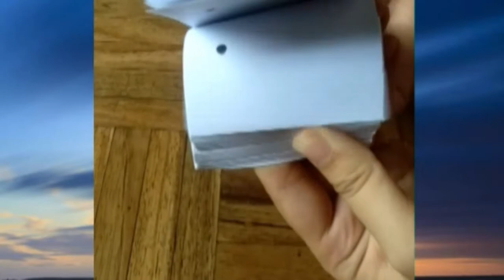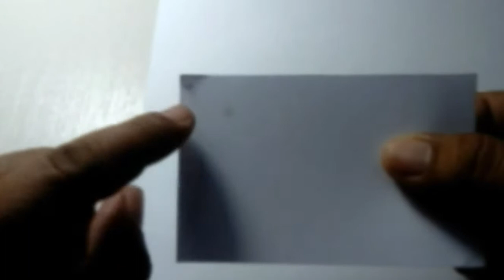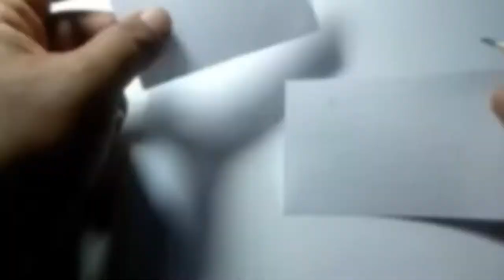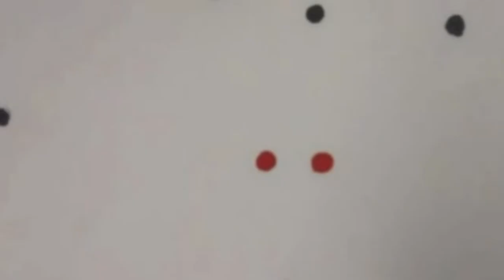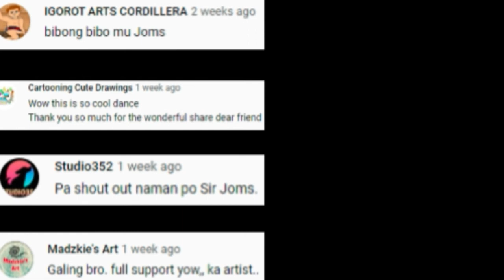ANIMATION TUTORIAL FOR LOVE MONTH 2021